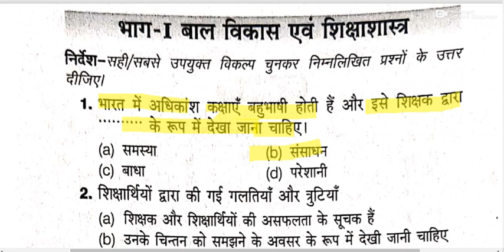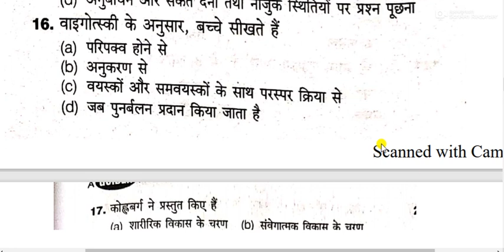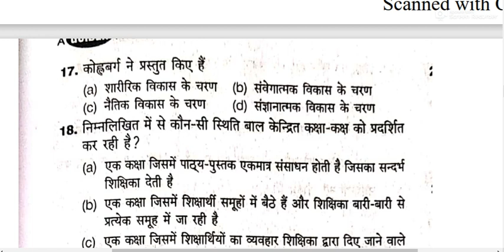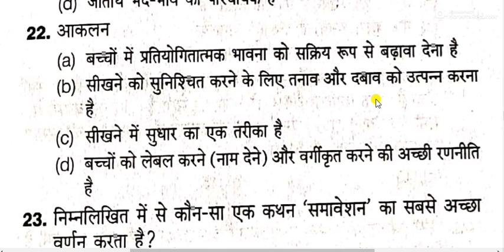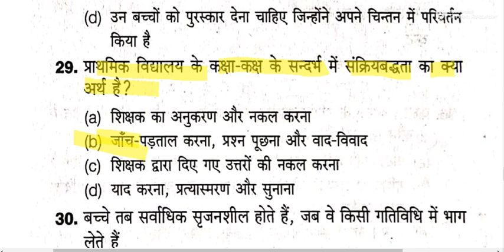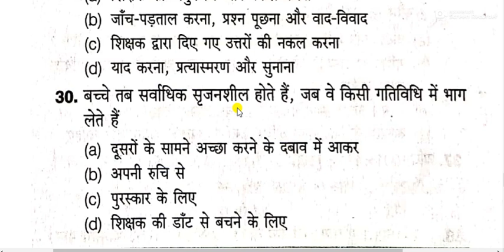CTET 2021 || MOCK TEST SERIES || CHILD DEVELOPMENT AND PEDAGOGY FOR CTET 2021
CTET 2021
MOCK TEST SERIES FOR CTET 2021
CHILD DEVELOPEMNT AND PEDAGOGY FOR CTET
CHILD PEDAGOGY FOR CTET 2021
VAAL VIKAS SHIKSHA SHASTRA CTET 2021